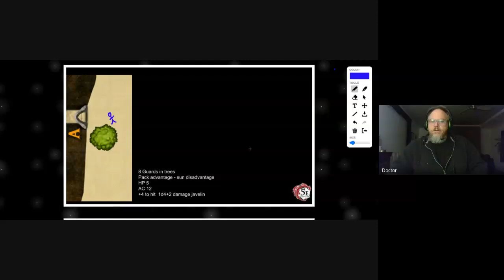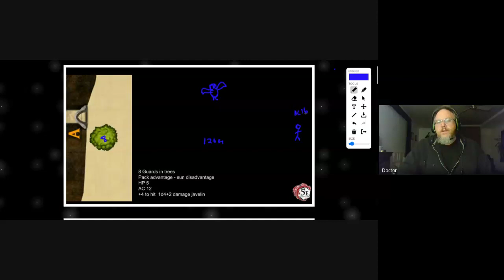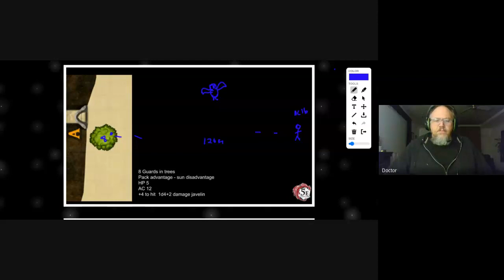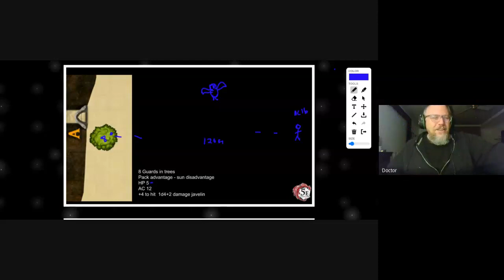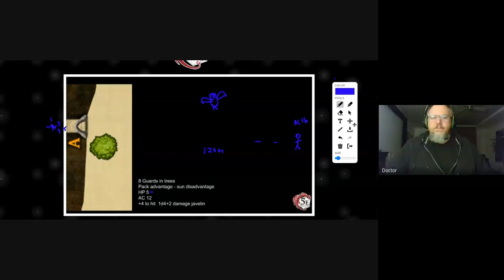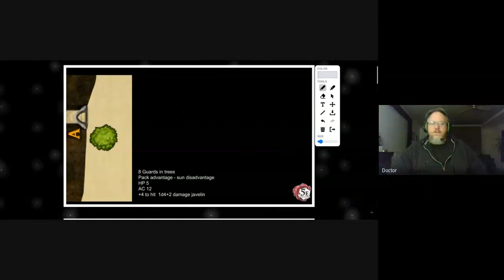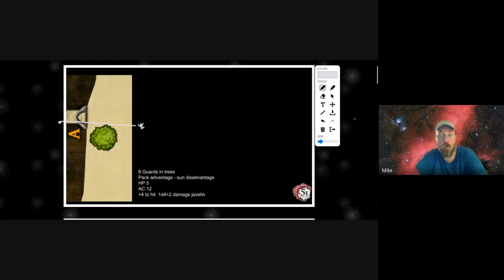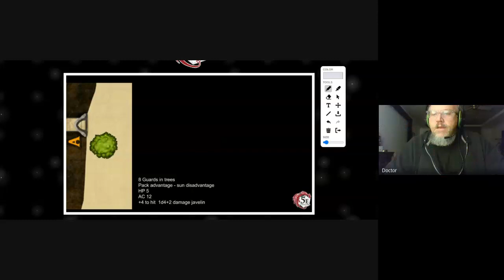TRIAL 2: 5th Edition Dungeons & Dragons D&D the Wizard Experiment- CAVE A, Caves of Chaos KOTBL